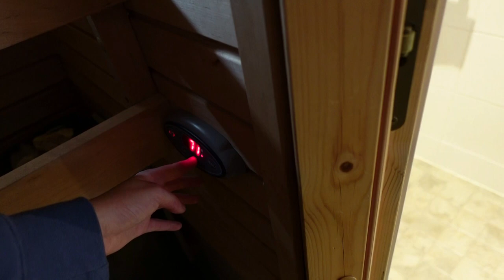Ajetaan Suomen Läpi! - Jakso 2